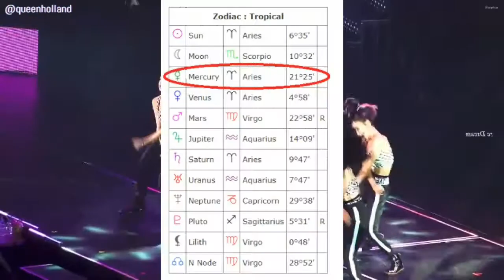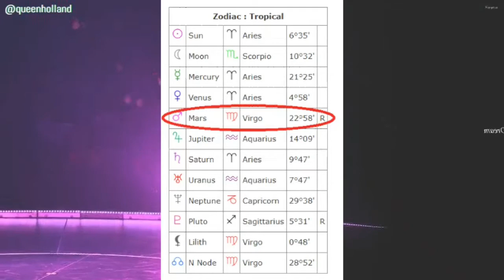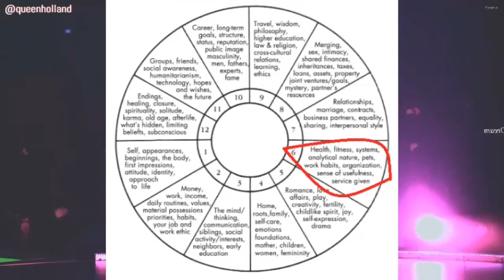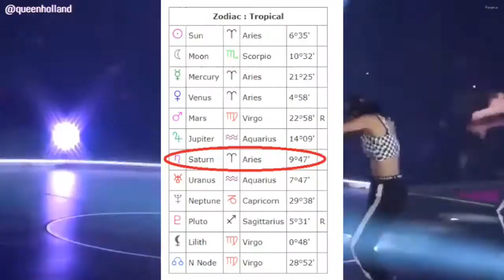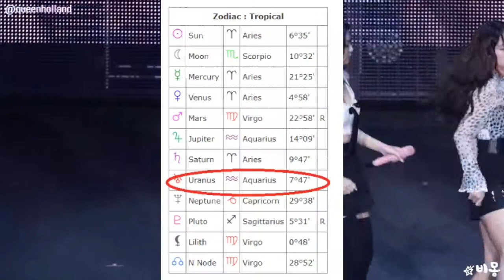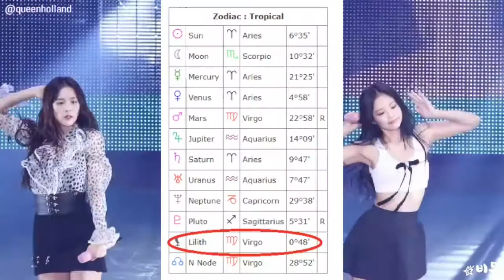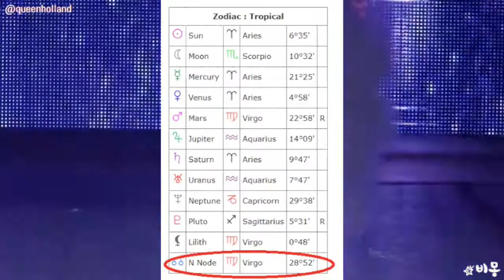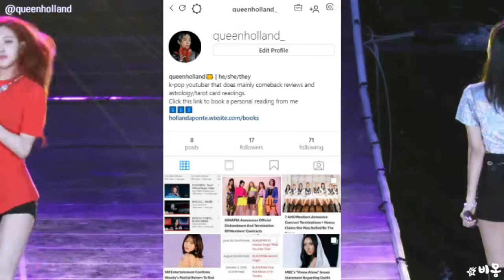LISA BLACKPINK BIRTH CHART ASTROLOGY READING 🔮🔮🔮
hey guys, welcome back to another video 😘. today, i will be evaluating and explaining BLACKPINK's Lisa's natal birth chart.

🌟TIMESTAMPS🌟
~sun: 1:09
~moon: 1:54
~mercury: 2:59
~venus: 3:38
~mars: 4:24
~jupiter: 5:30
~saturn: 6:07
~uranus: 6:45
~neptune: 7:10
~pluto: 7:38
~lilith: 8:19
~north & south node: 8:34